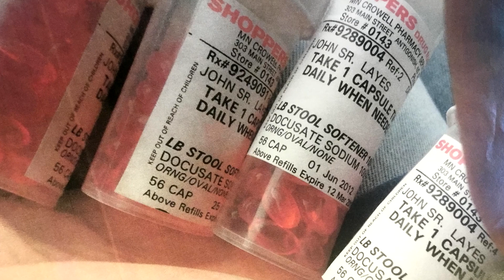Dead Silence in Nova Scotia (Trailer)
Trailer for the soon to be released documentary Dead Silence in Nova Scotia: The Murder of John James Layes, Sr. detailing the murder for money scam in a Nova Scotia Hospital.